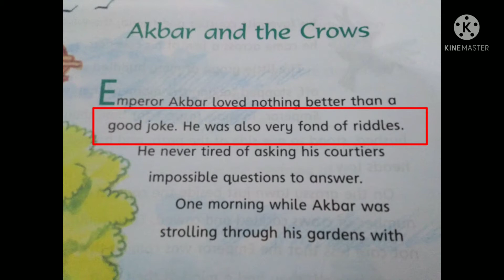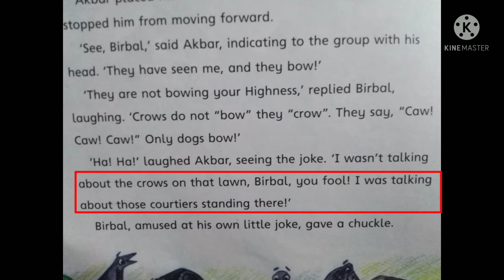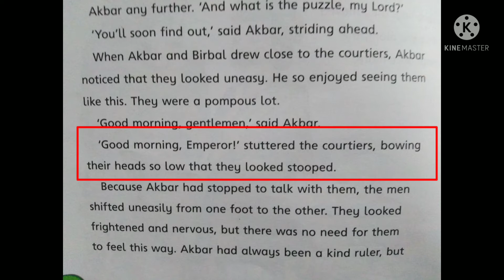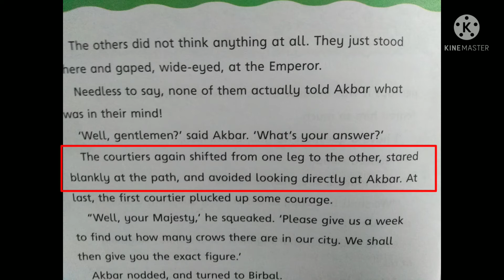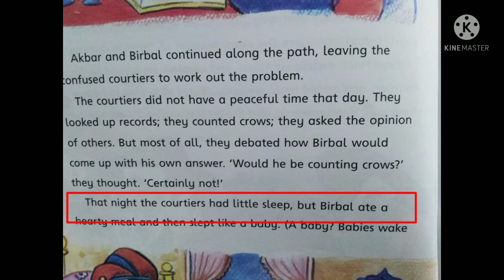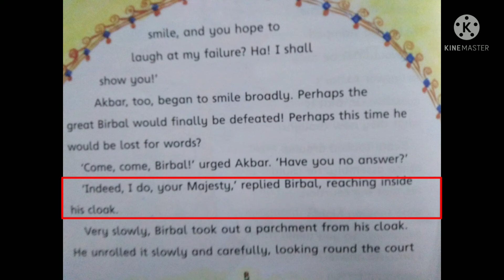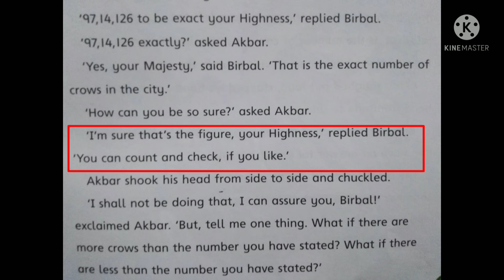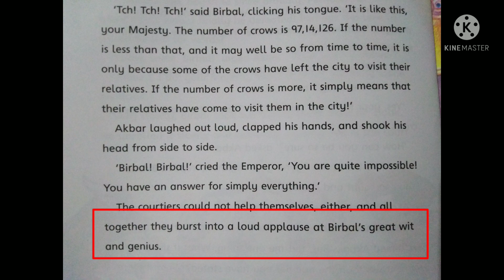Akbar and the crows, class 5,Oxford English, story reading, Urdu, Hindi, translation.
It is an interesting story from 5th class syllabus book. The name of English book is Akbar and the Crows. It is Urdu translation of this story and English reading.